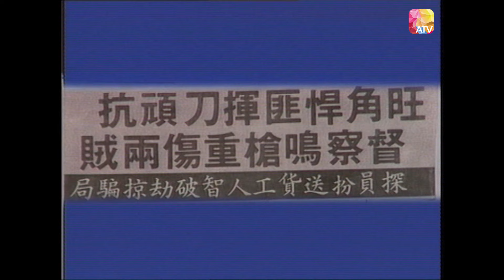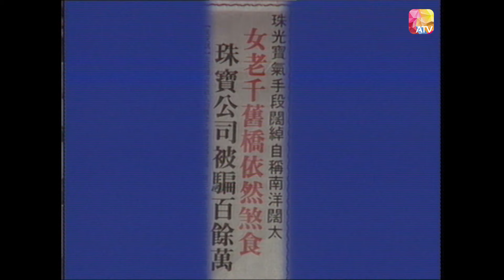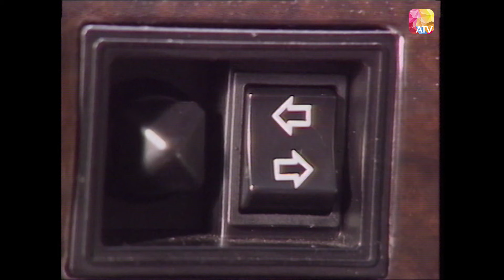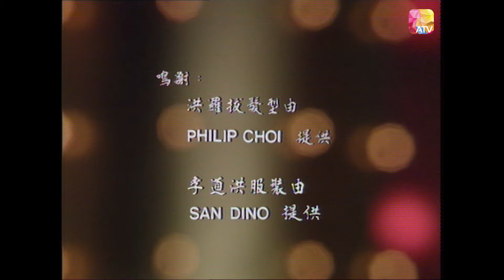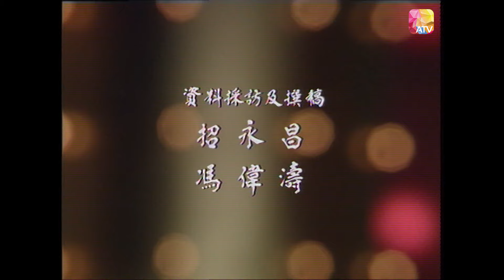《活色生香》第66集 | A Vigorous Life With Great Fun Ep66 | ATV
《活色生香》第66集

中國香港 / 1988 / 綜藝

主持：李道洪、洪羅拔、周美鳳
嘉賓：張偉成、中式夜總會公關經理、許德權

《活色生香》每集均有精彩主題包裝，把奇、趣、豔、怪和富知識性的人、物、事介紹給你，令你能安坐家中，享受不同性質的娛樂節目。

Douyin: ATV_official